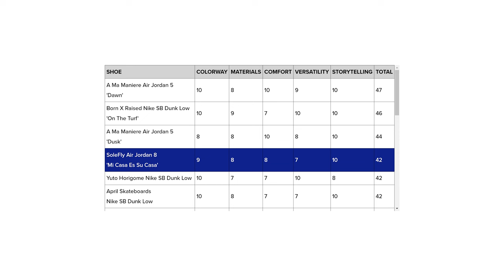One of the Best Collabs of 2023! SoleFly Air Jordan 8 'Mi Casa Es Su Casa' Review and On Feet!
The SoleFly Air Jordan 8 'Mi Casa Es Su Casa' is yet another great collaboration between the Miami-based retailer and Jordan Brand. This shoe originally released on SoleFly's website on December 8 and releasing again on SNKRS for $225 in the United States. Inspired by Cuban heritage and one of the best cities in the world, this is one of my favorite shoes of 2023.

Check out my in depth review including colorway, materials, quality, origin story, size and comfort. On feet included!

0:00 I love Miami
1:11 Inspiration and origin story, release details
2:32 Jordan 8 history
3:20 Materials, all the details
5:33 Midsole, outsole, laces, what a box!
7:06 Sizing and comfort
8:34 Sole Score breakdown
11:11 Final thoughts, friendly reminder
11:39 Full on feet!